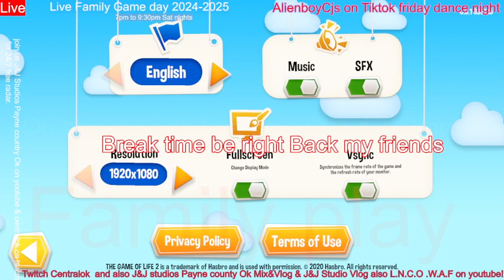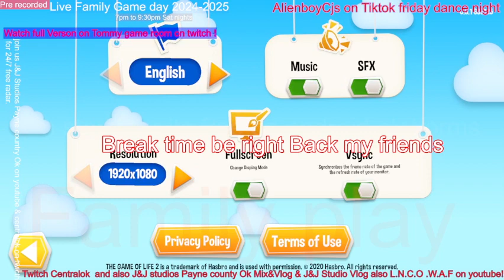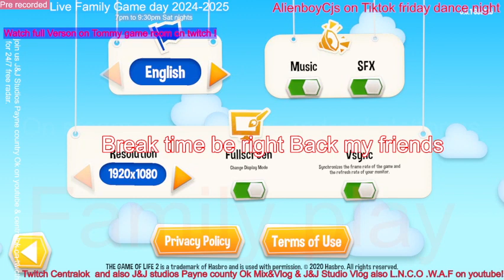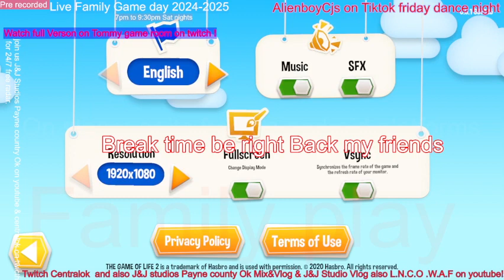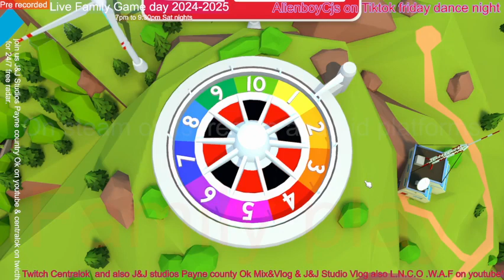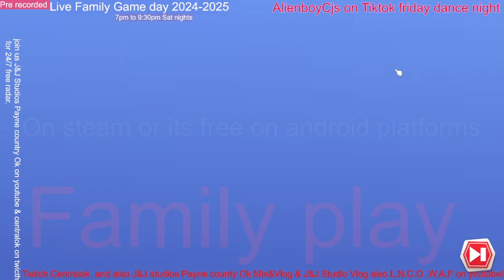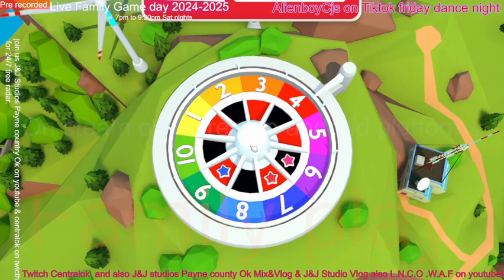Game of life on steam piatform family game play 4.20.24